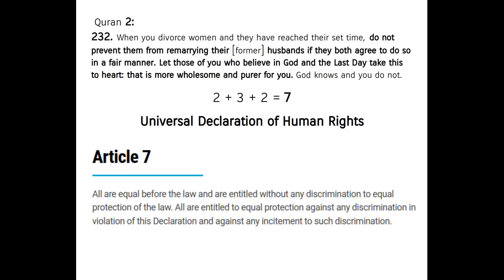Universal Declaration of Human Rights : Article 7 ! Quran's Miracle 2:232